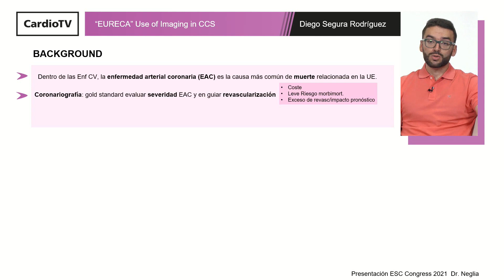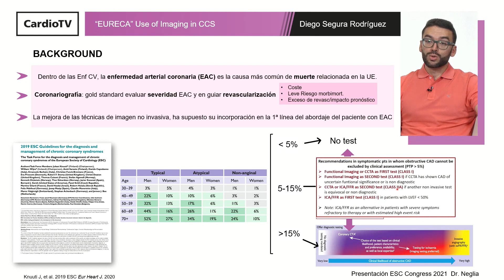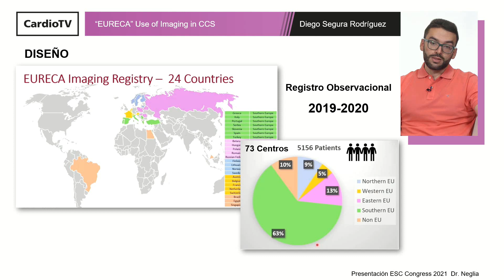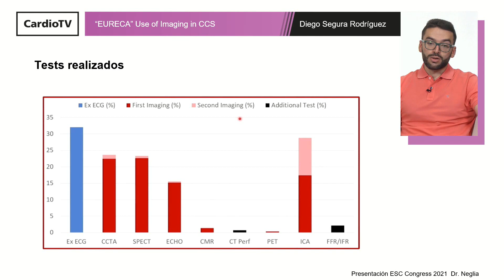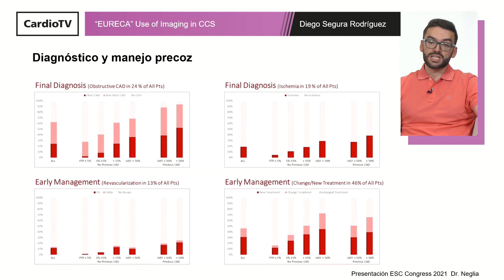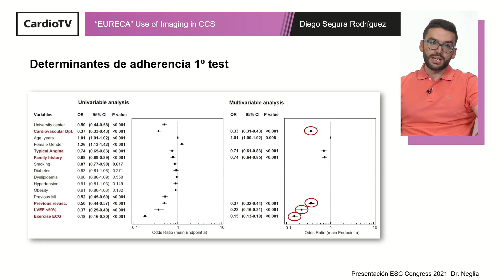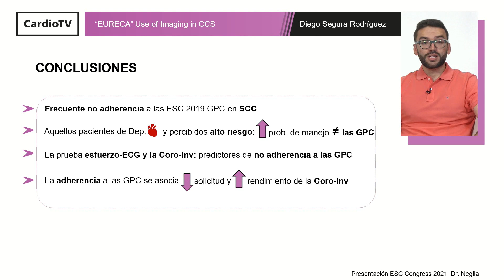La SEC te lleva a ESC21 [IN] ∙ “EURECA” Use of imaging in CCS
El Dr. Diego Segura Rodríguez analiza en SECenESC21 los resultados del registro publicado en ESC Congress 2021.